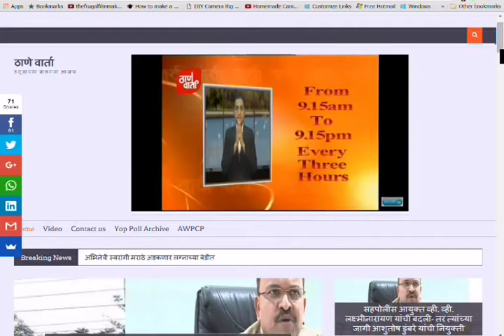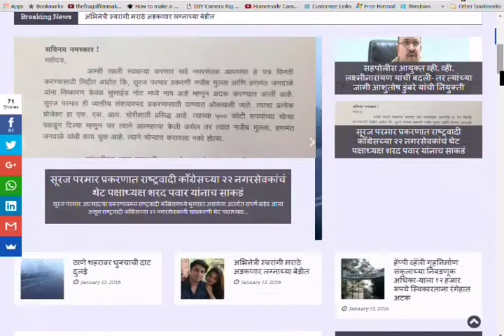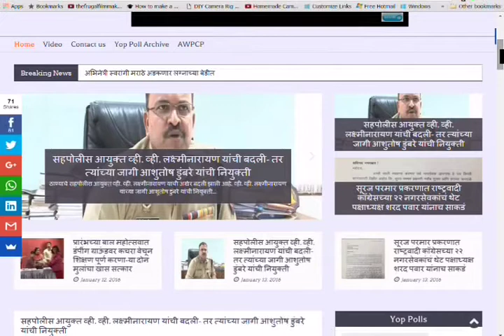ठाण्यातील दैनंदिन घडामोडींचा ध्वनीचित्रमुद्रित आढावा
- बीएसयुपी योजनेतून मिळालेले घर भाडयाने देणाऱ्या अथवा विक्री करणाऱ्या
  लाभार्थ्यांवर होणार कारवाई
- ठाणे महापालिकेच्या आरोग्य विभागाच्यावतीने पालिका क्षेत्रातील ६ लाख
  बालकांचे होणार लसीकरण
- ढगाळ आकाशानं केली खगोलप्रेमींची निराशा
  या आणि इतर घडामोडी पाहा विस्तृतपणे